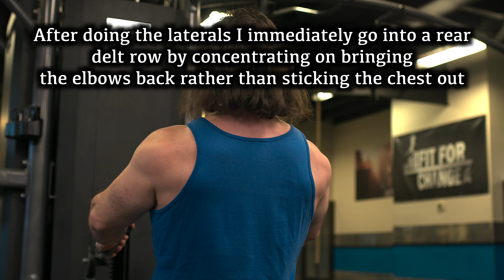The ONLY Bodybuilding Technique That Matters to BUILD MUSCLE?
LINK for the SUPER AMINO ACIDS. This link will take you to the website, but you may have to look for the product called "SUPER AMINO 23".